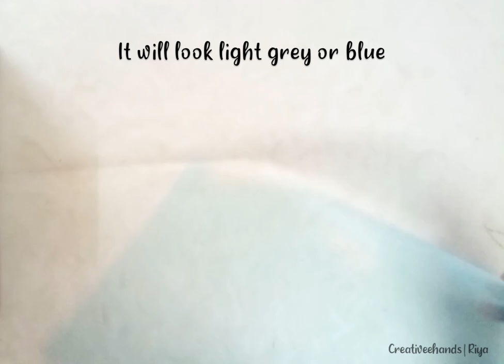X ray decoration craft idea | How to reuse waste X ray | DIY ideas with X-ray Sheet | X-ray flower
Convert old and waste X-ray into beautiful glass painting or acrylic painting.
Dip the X-ray sheet in water and remove the black part using scrubber.

Glass Colors : 1.

reuse old x ray sheet, diy x ray sheet,painting on x ray,best out of waste x ray sheet,best out of waste idea with x ray,home decor with waste x ray sheet , fevicryl glass colors , fevicryl 3d out liner , fevicryl glass colors strong smell , glass color painting , Toxic glass colors